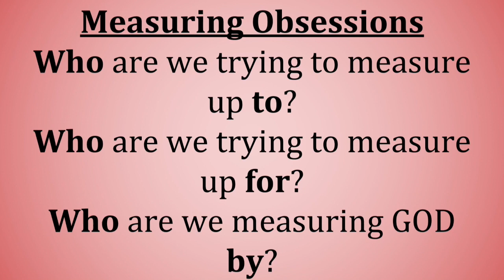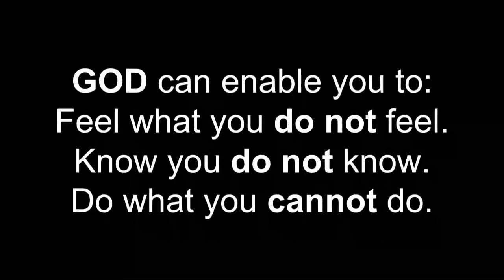Thirst 2018 Judy Hehr "Measureless Love"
Guest speaker Judy Hehr at the Diocese of Bismarck, ND 2018 Thirst Women's Conference held Sept. 22 at the Bismarck Event Center. In her talk, "Measureless Love," she unpacks Paul's Letter to the Ephesians exploring how measureless love of God is relevant always and in all ways in our daily lives. When we come to perceive, believe and receive His love, our lives are transformed and we pour out that love—desiring the highest and best good for all in His kingdom.